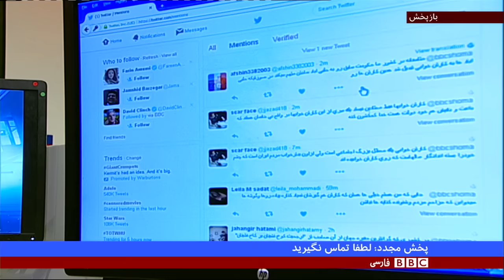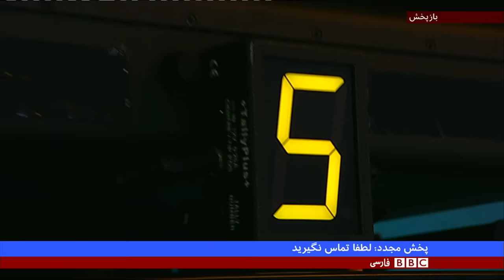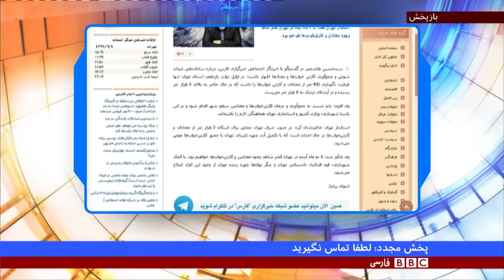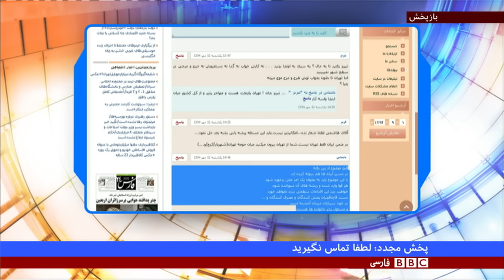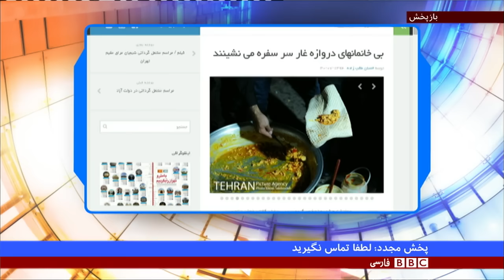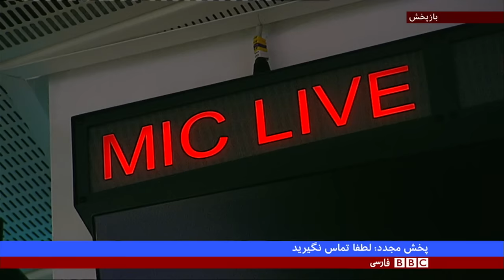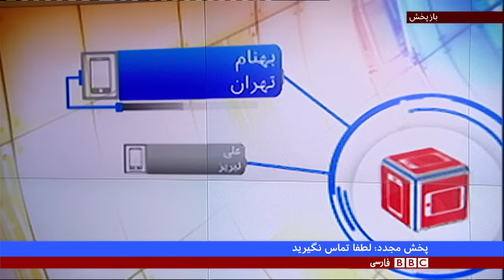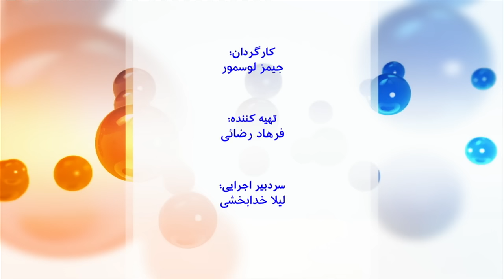نوبت شما: کارتن‌خوابی در تهران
نظرات، مشاهدات و تجربیات تعدادی از مخاطبان بی‌بی‌سی فارسی درباره بی‌خانمان‌ها و کارتن‌خواب‌های شهر تهران را در این برنامه ببینید. شهروندان و دولت هر کدام چه وظیفه‌ای در این زمینه دارند؟